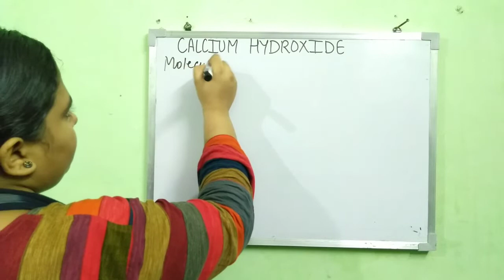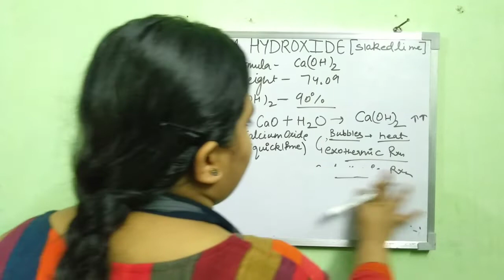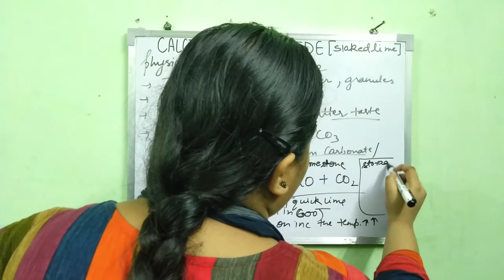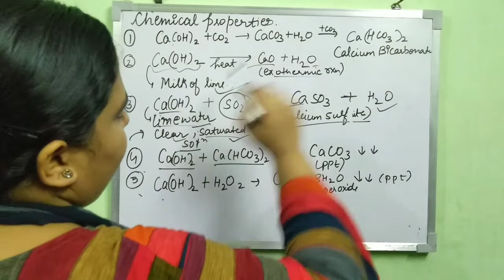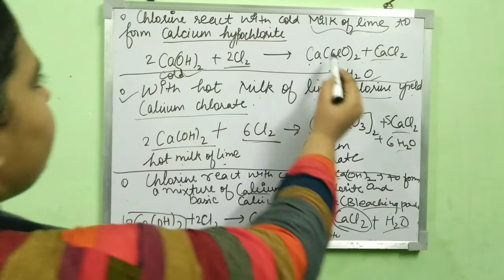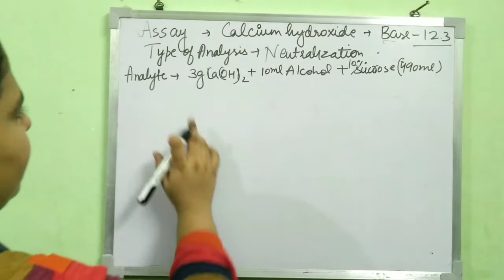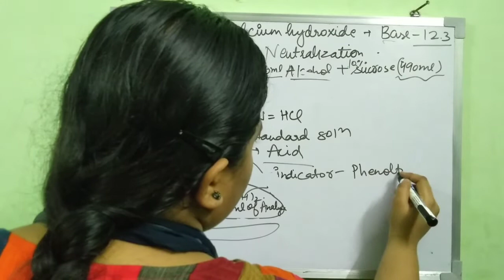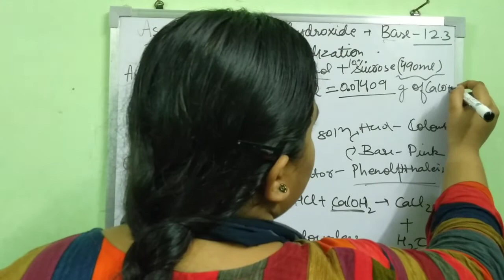calcium hydroxide monograph! pharmaceutical chemistry 1! assay of calcium hydroxide! uses of ca(oh)2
hello students

from this video u can learn about calcium hydroxide monograph in detail

all points were covered in this lecture

sooo. watch it till the End

calcium hydroxide__
molecular formula
molecular weight
preparation of calcium hydroxide
physical properties
chemical properties
test for purity
test for identification
uses
Assay of calcium hydroxide

Spread moral things "values"and knowledge
Be respectful person to others💛💛🔥🔥